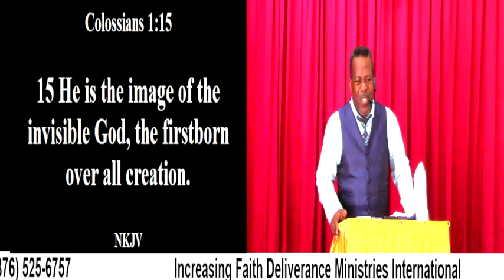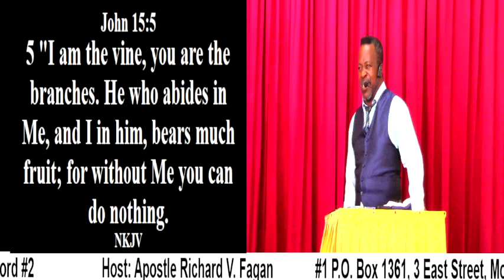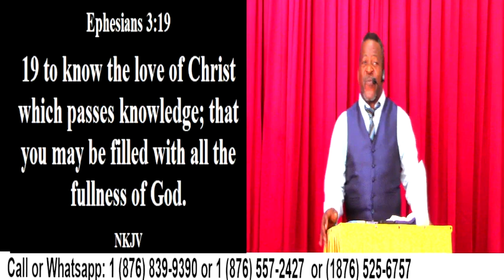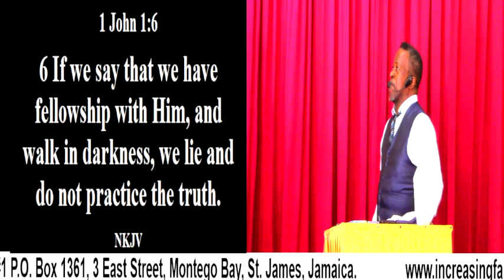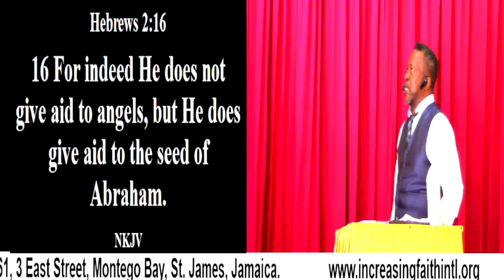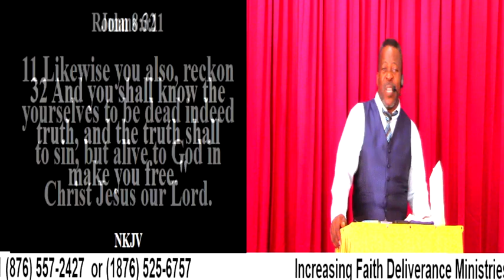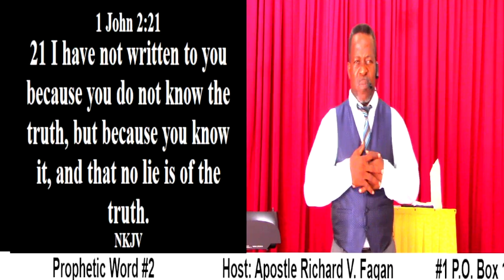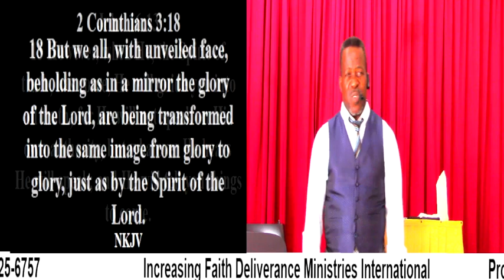Prophetic Word #2 (Restoring the Glory of God in Man)